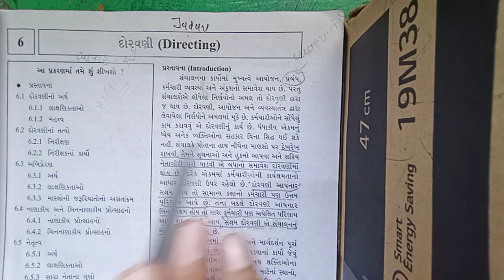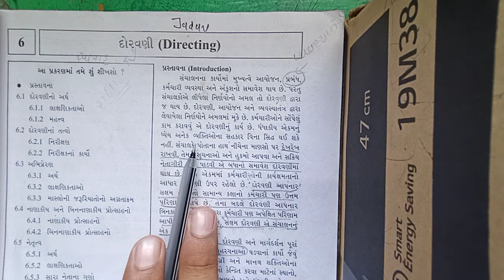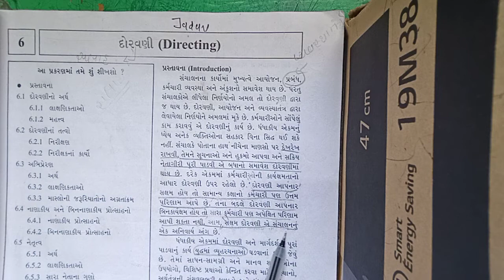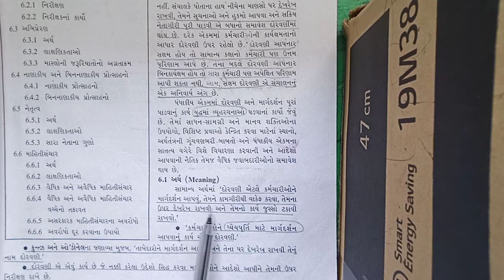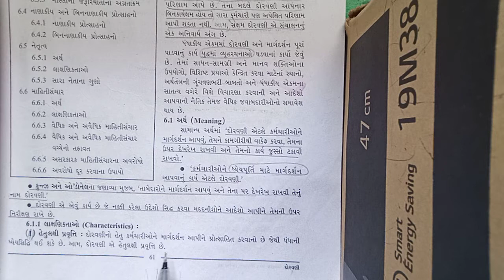ધોરણ 12 વાણિજ્ય વ્યવસ્થા અને સંચાલન પ્રકરણ 6 દોરવણી Lectur 1👆